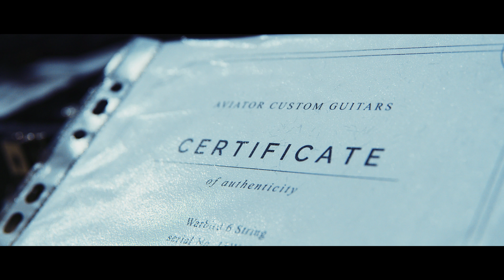Aviator Custom Guitars Warbird 6 Unboxing, Playthrough, & First Impressions/Review!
Hey guys I finally received my build from Aviator Custom Guitars and i'm absolutely loving it! Here is a quick unboxing and playthrough, followed with a review. I'm not the best player or sound engineer so please forgive me, but I figured i'd give it a go!

Guitar Specs:
Body: Warbird, 6 String
Headstock: Elevon
Scale Length: 25.5"
Construction: Bolt-on
Body Thickness: 40mm
Neck Profile: 19mm
Hardware: Black Hipshot Hardtail & Grip-Lock Open Gear Tuners
Body Wood: Sapele Mahogany
Top Wood: Poplar Burl
Top Finish: High Gloss Green & Black Burst
Neck Wood: Mahogany 3-piece
Neck Finish: Satin Black
Pickups: Seymour Duncan Hot rodded (Jazz Neck - JB Bridge)
Tuning: E Standard